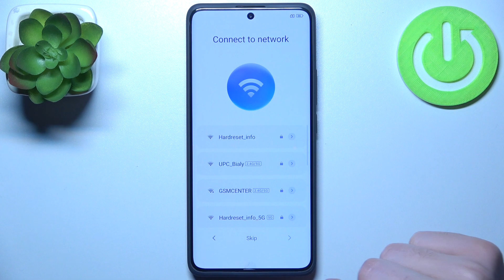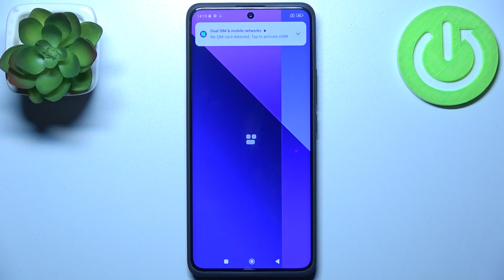How to Perform the First Set Up of Xiaomi Redmi Note 13 Pro+ - Initial SetUp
If you just purchased the Xiaomi Redmi Note 13 Pro+  and now you are confronted with the Initial setup, then our expert would love to help you! By watching this tutorial, you'll be able to see how to properly Add Email, Connect to Wifi, Agree to Required Terms, and much more. So, don't worry, after you finish, your Xiaomi will be perfectly adjusted and ready to use. Let's begin!

How to Perform the First Set Up of Xiaomi Redmi Note 13 Pro+? How to Perform the Initial Set Up of Xiaomi Redmi Note 13 Pro+? How to Set Up New Xiaomi Redmi Note 13 Pro+?